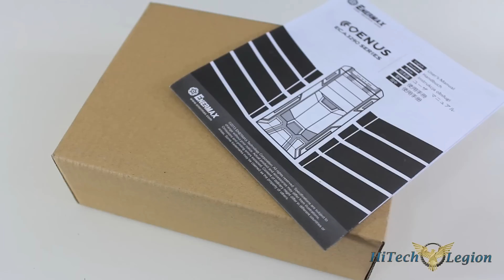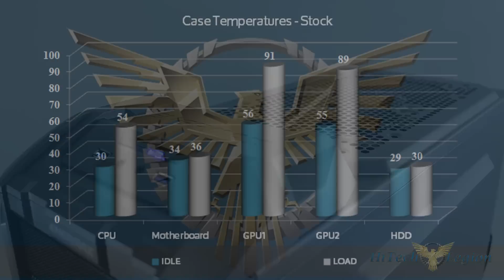Enermax Coenus (ECA3290A) Case Review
The Enermax Coenus is an ideal platform for building a contemporary gaming machine on a budget. The Coenus can accommodate tall enthusiast-class air coolers and even has an adaptable HDD cage, allowing for some room when installing long graphics cards such as the GeForce GTX 690 or AMD Radeon HD 7990.

There are also plenty of cooling options inside with room for two 120mm fans for the front intake, two 120mm fans or one 180mm fan at the top, one 120mm fan in the rear and one 120mm fan at the bottom floor. The Enermax Coenus "Advanced" comes with two pre-installed fans (one intake and one exhaust) and has better drive mounting support compared to the "Basic" Coenus which only comes with a single 120mm exhaust fan. Dust filters are included at the bottom and for the front intake of the Coenus to make maintenance easier.

2013 HiTechLegion.com